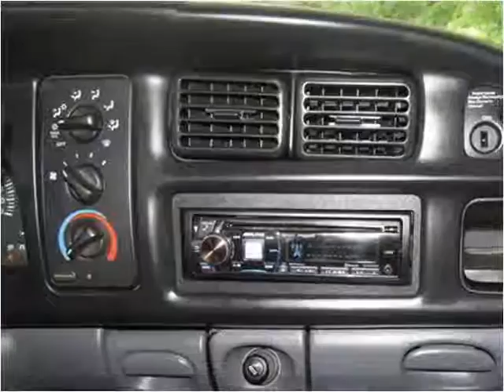2001 Dodge Ram 2500 Used Cars Collinsville OK